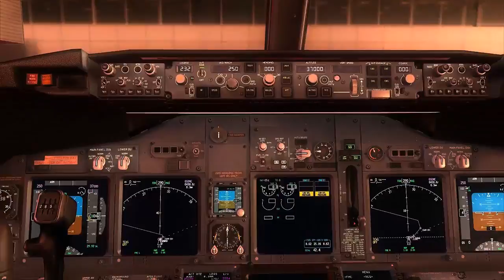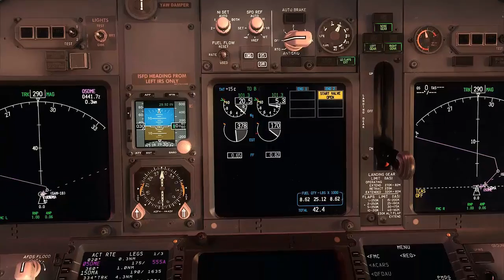British Airways 737-800 Tribute [HD]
British airways is my utmost favorite airline, in which inspired me to make this video. I hope you enjoy. Please leave comments suggesting videos, I will do my best to respond to the requests!